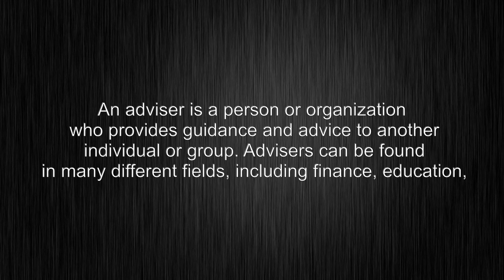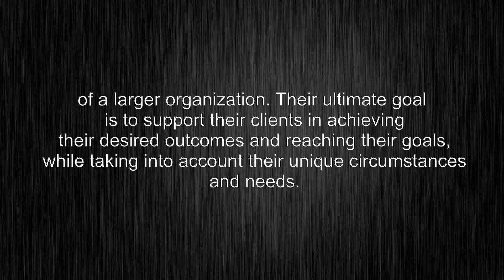What's the meaning of "adviser", How to pronounce?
This video shows you What's the meaning of "adviser", How to pronounce "adviser", pronunciation guide.